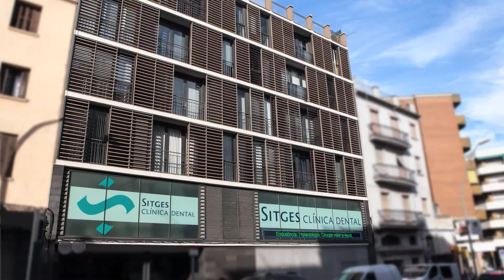Clip audiovisual Sitges Clínica Dental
Clip audiovisual de 1 minuto de duración producido para Sitges Clínica Dental, emitido en el Canal Taronja Bages